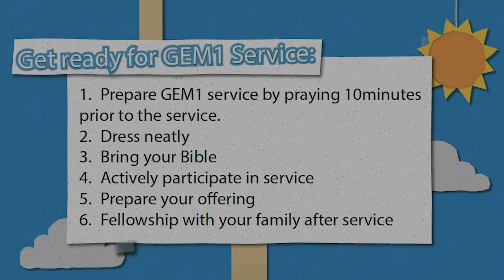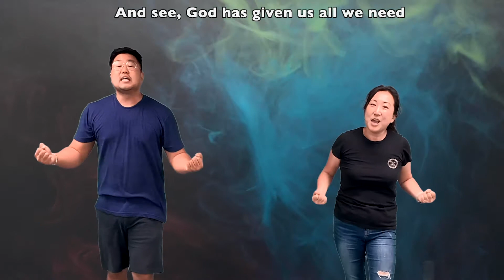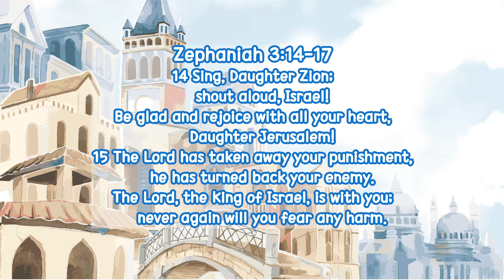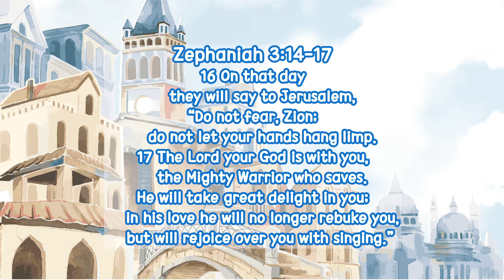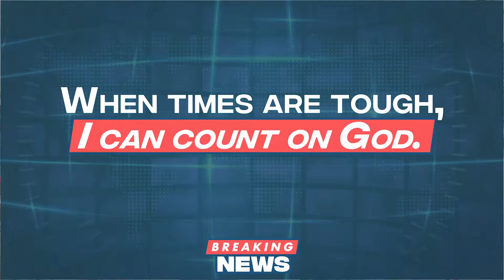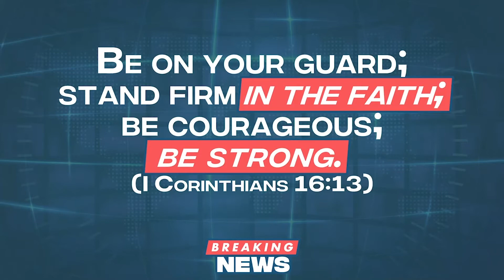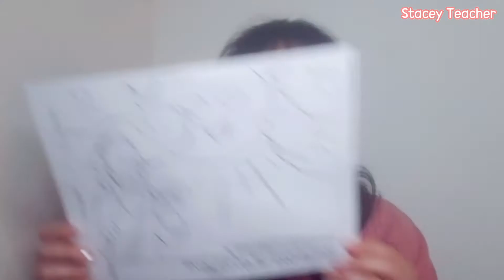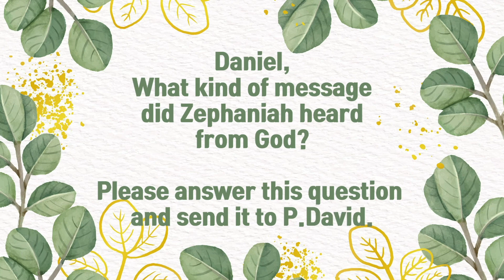111520 GEM1 Sunday Service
BIG IDEA: When times are tough, I can count on God.
THE BIBLE: Zephaniah 1:7,12-18, 3:14-17